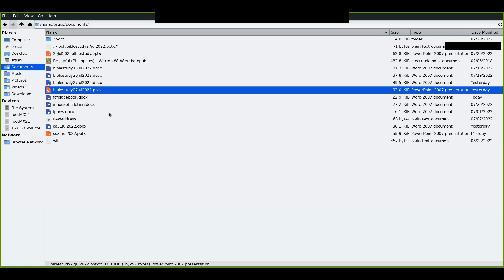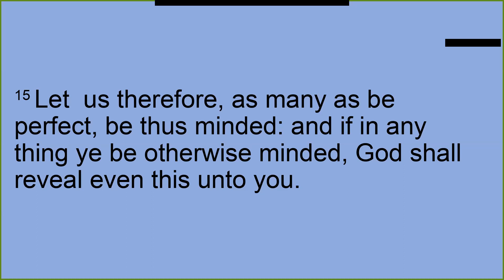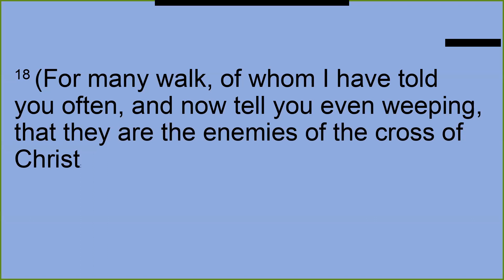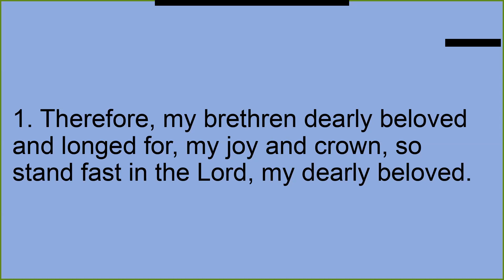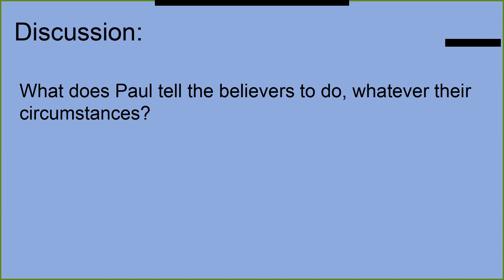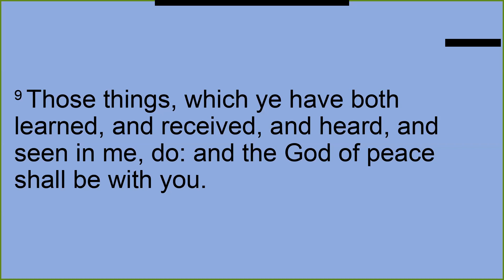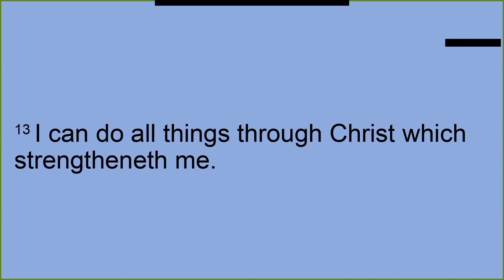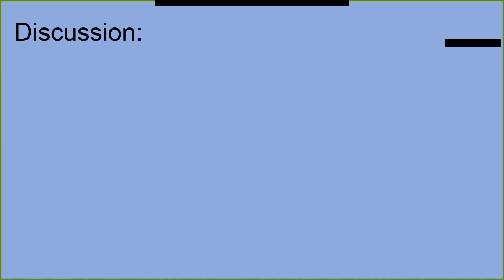27JUL2022 Bible Study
FCFC Bible Study
27JUL2022